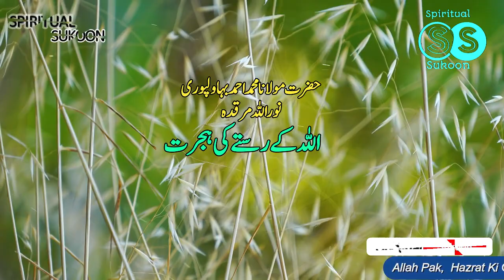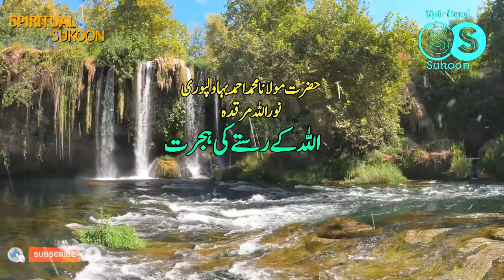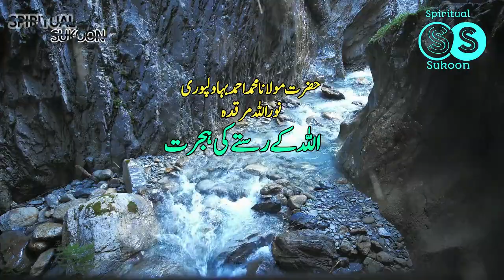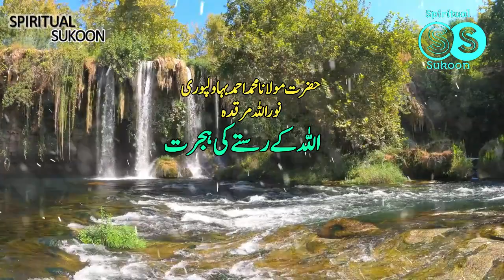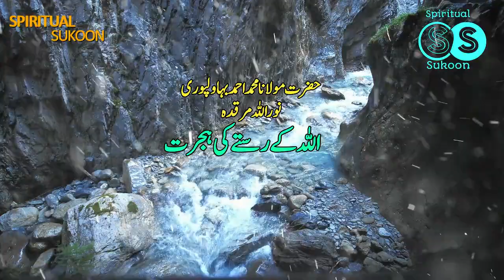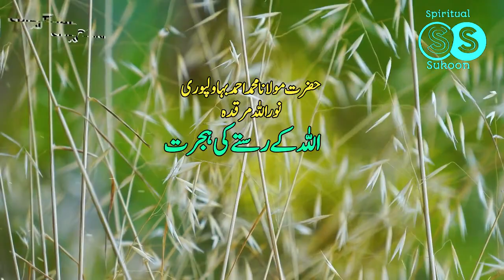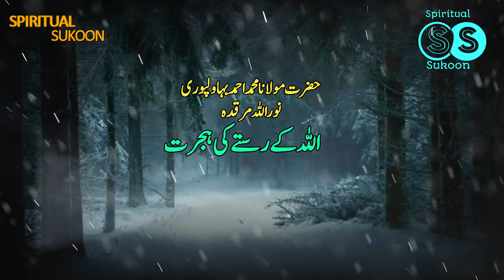EMAN BILLAH KEYA HAI? ALLAH KE RASTY KI HIJRAT || HAZRAT MOULANA MUHAMMAD AHMAD BAHAWALPURI SB.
Video Cover,
Eman billah keya hai?
eman keya hai
Aman keya hai
Allah ke raste me nikalne ki fazilat
Allah ke raste mein nikalne
For more Videos Please visit below links.

Tablighi_bayan_2021 ALLAH_KE_RASTY_KI_HIJRAT EMAN_BILLAH_ KEYA_HAI?
Maulana Tariq Jameel, peer Zulfiqar Naqshbandi, Moulana Saad, Mufti Taqi Usmani, Mufti Tariq Masood, Bhai Saeed Anwar, Moulana Ibadullah  Tablighi Spiritual Bayanat hazrat ji maulana saad d.b markaz nizamuddin bayan delhi markaz Raiwind markaz bayanat